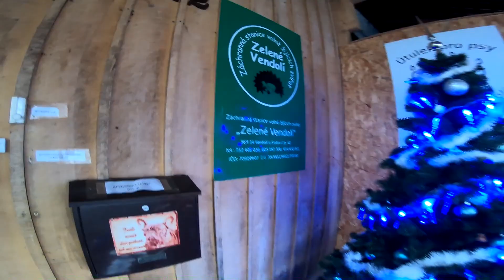Poděkování. Sbírka Zelené Vendolí!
Děkujeme  všem.
Kdo třeba nestihl a chtěl ještě přispět, tak můžete přímo zde

PS: Mazlíčci nejsou hračka, ale přítel! Tak se k nim tam chovejte! :)